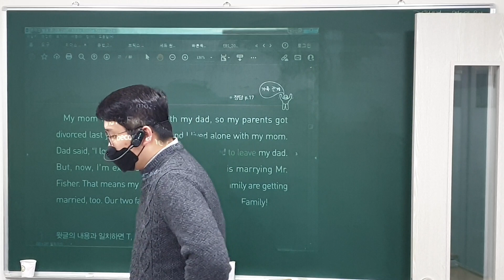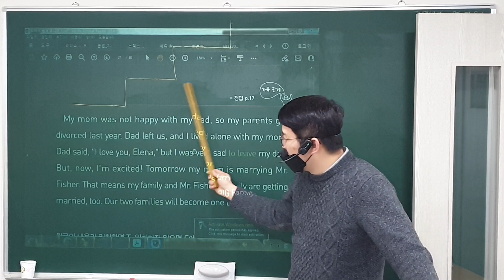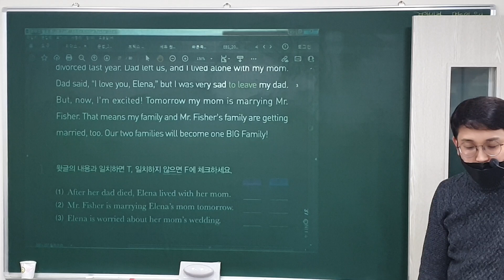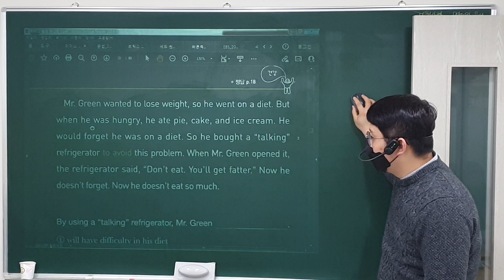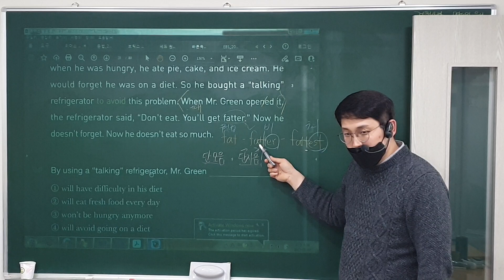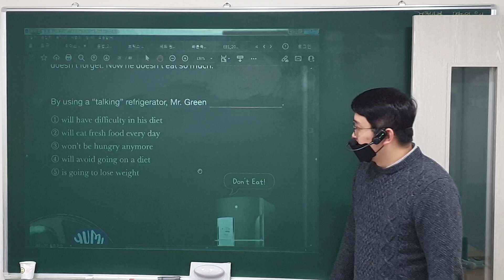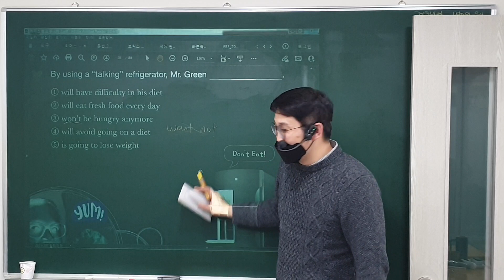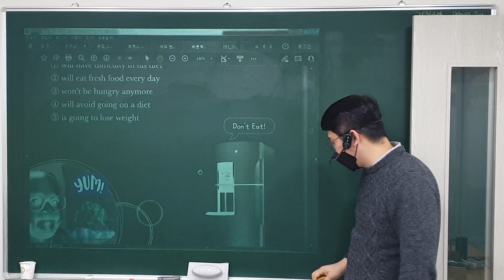23. 1. 2 (월) 4:00 Class